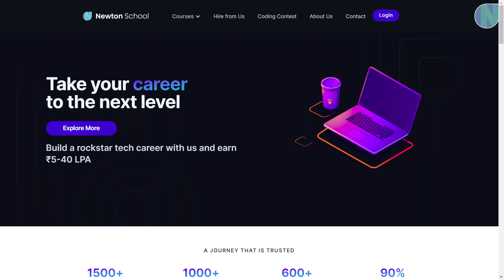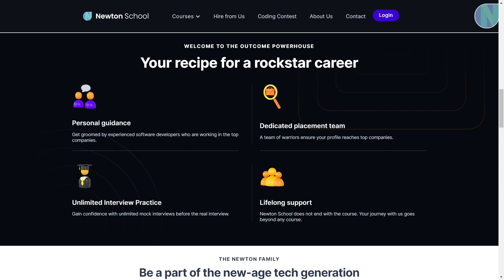Team Offsite Chikkamagaluru - Day 1 | vlog